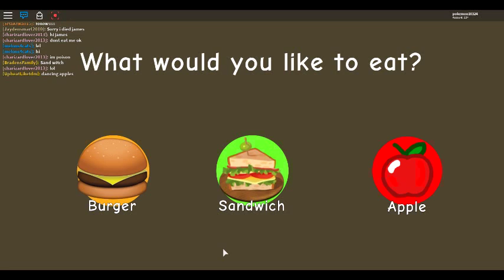Summer Camp With James (Live Stream 7/28) Part 2